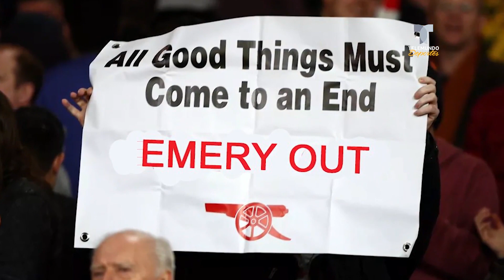"Me botaron por tu culpa": La insólita historia de Emery y su ex | Telemundo Deportes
La mujer de Emery revela la acusación que él le hizo cuando en el Arsenal lo cesaron en su cargo. "Bruja blanca, me traer mala suerte", le dijo.